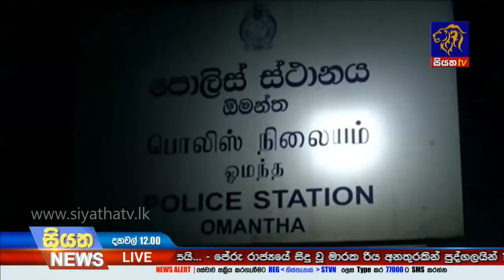Siyatha News | 12.00 PM | 07– 01 – 2020